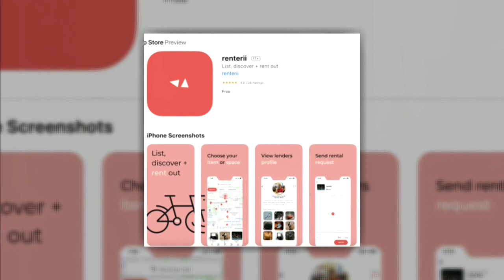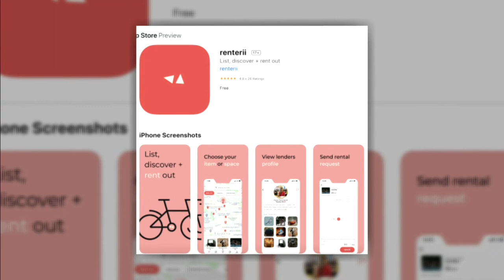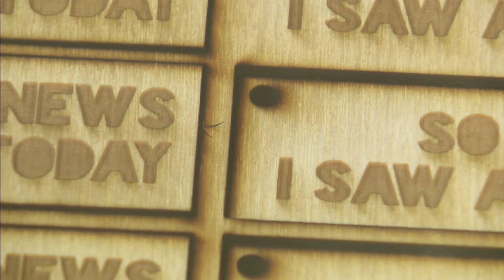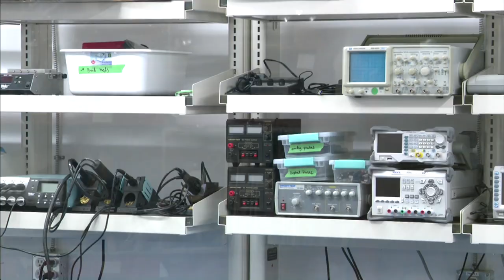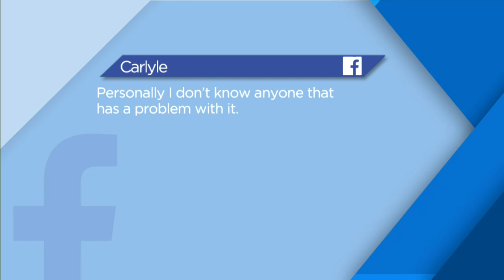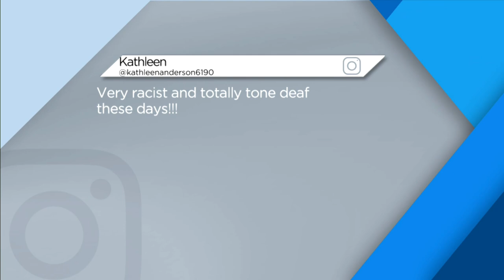InFocus celebrates Indigenous innovators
Did you know that kayaks, lacrosse, sunglasses, suspension bridges and even baby bottles came from Indigenous inventors?

Well, this week, countries around the globe celebrated World Inventors Day – so we at InFocus decided to call up and celebrate the Indigenous entrepreneurs who have that innovative spirit that keeps us all going.

As well as hearing from inventors, we’ll have a look at the sports world starting with Marc Andre Fleury’s new goalie mask – we’ll hear from the artist who designed and painted it.

Also, we’ll hear what you had to say about the Atlanta baseball team’s “tomahawk chop.” Is it time for Major League Baseball to leave it in the past?